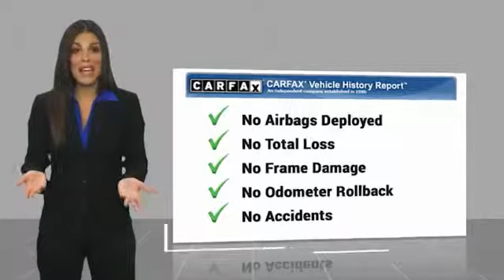2017 GMC Terrain Minneapolis, St Cloud, Elk River, Monticello, MN 28935A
2017 GMC Terrain SLE

CARFAX One-Owner. Clean CARFAX. Ebony Twilight Metallic 2017 GMC Terrain SLE-1 FWD 6-Speed Automatic 2.4L 4-Cylinder SIDI DOHC VVT One Owner, Serviced and Detailed to Precision, Terrain SLE-1, Preferred Equipment Group 3SA, Single-Zone Manual Front Climate Control.brbrThe West Metro Volume Leader. 21/31 City/Highway MPGbrbrAwards:br  * JD Power Initial Quality Study   * 2017 KBB.com Brand Image AwardsbrWe are a local family owned dealership and pride ourselves on small community feel, making your vehicle buying experience as casual, fun and effortless as possible. Our online reputation speaks volumes of who we are. Thanks for looking.brbrReviews:br  * Spacious backseat that slides and reclines for added comfort; optional V6 engine makes this crossover faster than most competitors; interior stays quiet at highway speeds; supple suspension soaks up impacts on rough roads. Source: Edmunds